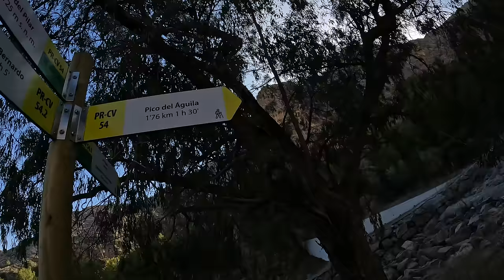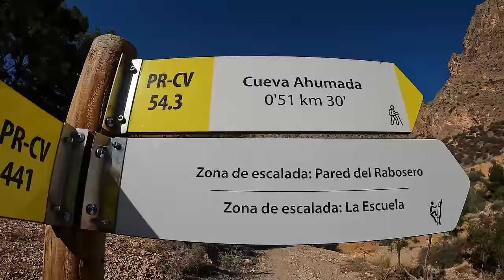EPIC SPANISH SUMMIT WILD CAMP IN A REFUGE HUT - Scrambling Views Sunset - Pico Del Aguila Spain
A MASSIVE WOW
An absolutely awesome scrambling circular route up and down the Pico Del Aguila (568m) in Spain. A beautiful place to spend the night with 360 views, sunset, sunrise, wine, and some tough going exercise. The route was pretty dangerous at times along cliff edges and some tough scrambling but well worth the effort!
Loved it.

LINKS TO SOME OF MY KIT:

TENTS/SHELTER
Fjallraven Abisko Lite 1
3F UL LanShan 2 Pro tent: (Awesome, lightweight and cheap from a trustworthy supplier)
code BLUE20 at checkout.
Naturehike Opalus 3 tent:
Rab Alpine Bivvy Bag

SLEEPING:
Thermarest Neoair Xlite NXT Mattress
Thermarest Neoair Uberlight Sleeping Mattress
Thermarest Neoair XTherm NXT Sleeping Mattress
Sea to Summit Aeros Ultralight Pillow
Sea to Summit Reactor Sleeping Bag Liner

CLOTHING:
Fjallraven Keb Trousers
RAB Kangri Goretex Jacket
Rab superflux hoodie
OMM Kamleika waterproof running jacket
Nike pro tight fitting T
Sealskinz waterproof socks

OTHER KIT:

ZOLEO SATELLITE COMMUNICATOR (a monthly subscription is needed)
Osprey Exos 38 Backpack
Osprey Aether 55 Men's Backpack
Osprey Talon 36 Backpack
Lowe Alpine Airzone Trail 35 Backpack
Sawyer mini water filter
Swiss Army Knife
GSI Dualist Cooking system
GSI minimalist Cooking system
GSI soloist cooking system
GSI Pinnacle 4 season stove
MSR universal canister stand
Sea to Summit alpha light long handled spoon
Grivel crampon cleats
Petzl Ride ice axe

BLUE’S KIT:
Ruffwear collar
Ruffwear Approach Pack

FILMING:
GoPro Hero 9 Black
GoPro Hero 10 Black
GoPro 9/10 snap mount
DJI mini 2 drone
iPad Pro
Anker battery
EcoFlow Delta 2 Power Station
Ecoflow River 2 Power Station